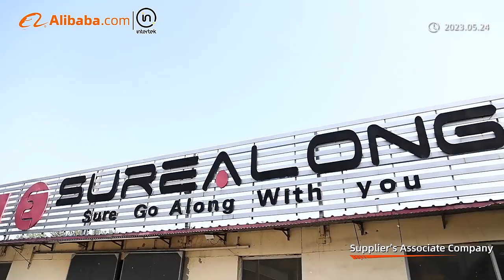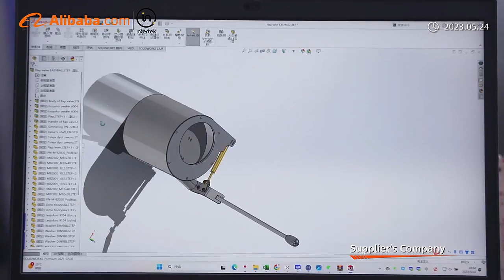Sheet Metal Bending High Precision Metal Stamping Blanks With Stainless Steel Aluminum Material